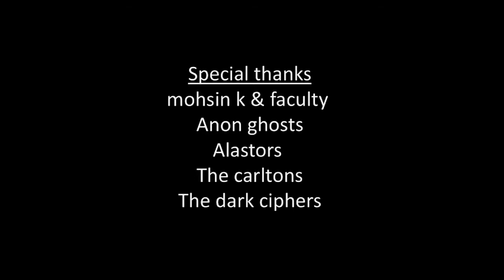Anon devils journey (farewell memories) aimca bhatkal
This video is uploaded just to remember best memories we had in 3 years. by anon devils ( bca batch 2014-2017) aimca bhatkal.
We started here together and now we’re leaving the same way. The funny thing is you never appreciate what you had yesterday until it is gone today.